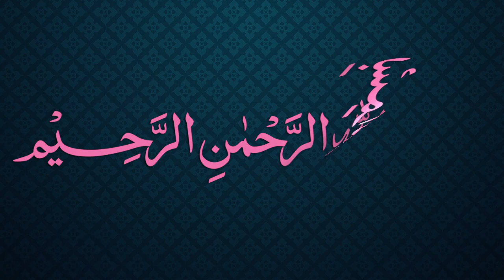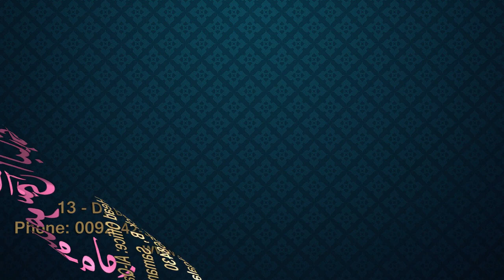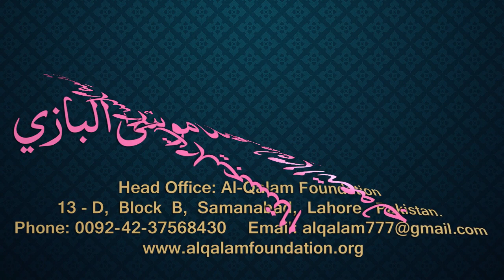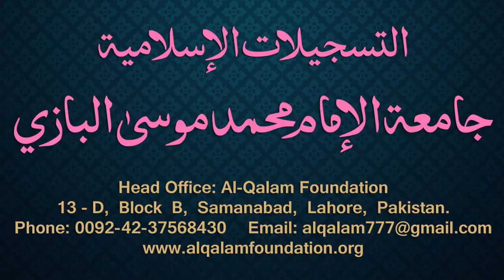Siraji Dars - 56 - Page - 029 - Maulana Muhammad Zuhair Albazi - 10/01/2011